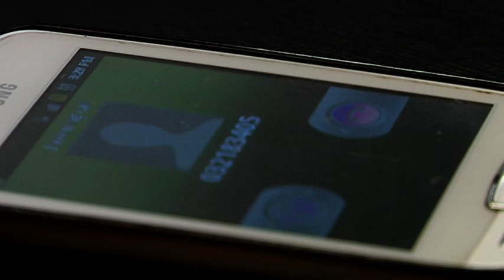Mobile Phones Ringing - Free Stock Footage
Mobile Phones Ringing